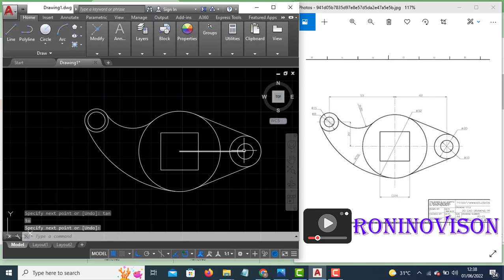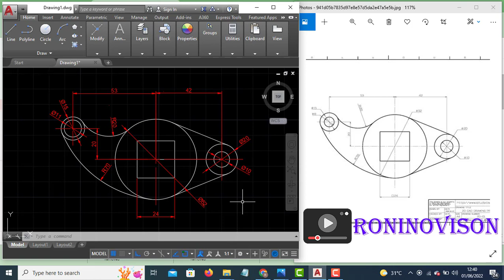AutoCAD Tutorial For Beginners Exercise 70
Salam sahabar Roni..

Latihan ini akan memandu Sahabat Roni dalam belajar AutoCAD secara mandiri..

Slamat Belajar.

Kalau ada yang mau ditanyakan silahkan di isi kolom komen..

Terima kasih